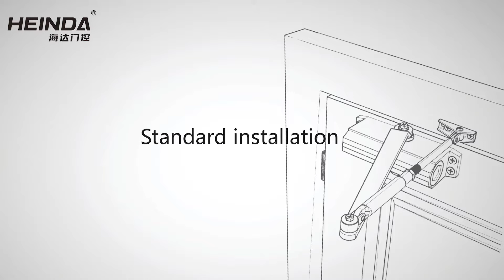Door closer standard installation.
Door closers have different installation methods due to different scenarios and different requirements, among which there are three most common ones: suspension installation, standard installation and parallel installation.